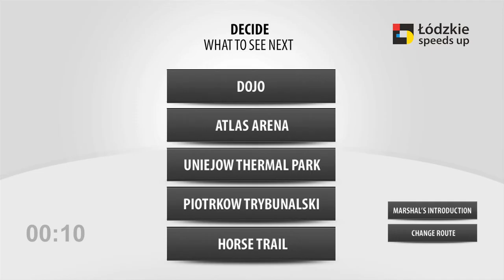Atlas Arena - ( Lodzkie - Łódź )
Atlas Arena - Województwo Łódzkie

Program wykorzystania obszarów rekreacyjnych Łodzi w celu stworzenia Regionalnego Centrum Rekreacyjno-Sportowo-Konferencyjnego | etap I | Hala Widowiskowa |. Projekt jest dofinansowany ze środków Unii Europejskiej kwotą 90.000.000 PLN
The programme of using recreational areas to create Lodz Regional Recreational-Sports-Conference Centre | Phase I | Entertainment Hall |. Project co-financed by the EU - 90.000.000 PLN